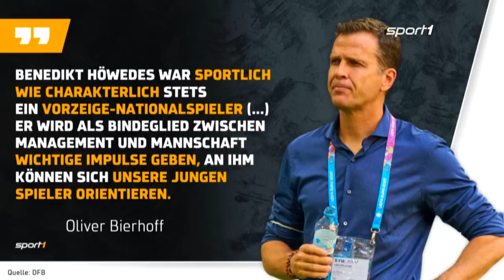Neustart mit Höwedes: Flick bastelt weiter am DFB-Team | SPORT1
Hansi Flick holt sich für den DFB-Neustart Benedikt Höwedes in sein Team. Der 33-Jährige wird künftig als sogenannter Manager in Ausbildung zunächst Erfahrungen sammeln und den neuen Bundestrainer unterstützen.